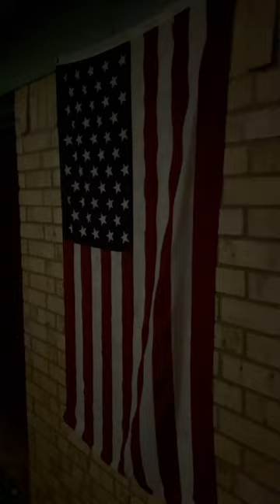Sleep Sounds, Rain, Thunder, Water dripping, Thunder, Ambiant Neighborhood sounds...